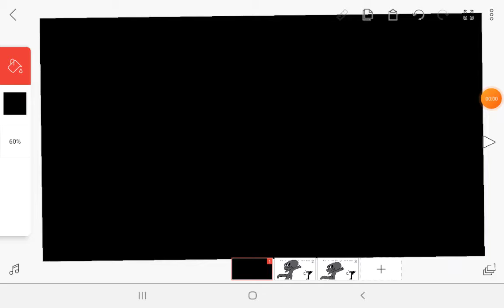thak you for 26 SUBSCRIBERS!!(Xdddd)